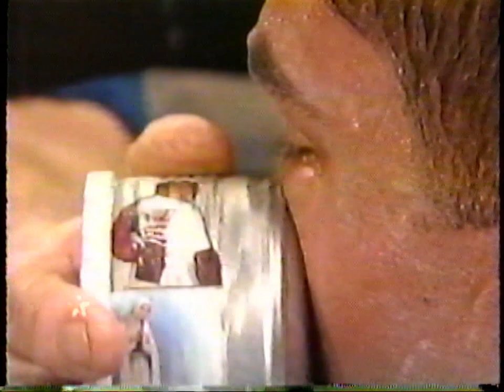Oscar De La Hoya vs Ike Quartey - Full Fight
February 13th, 1999, the Golden Boy Oscar De La Hoya put his WBC Welterweight title on the line when he faced Ike "The Bazooka" Quartey at the Thomas & Mack Center in Nevada. Oscar entered the ring with a sterling 29 - 0 record, Quartey entered with a 34 - 0 and 1 draw.